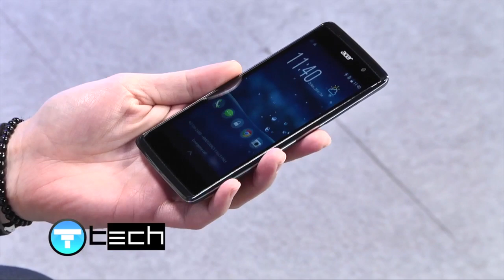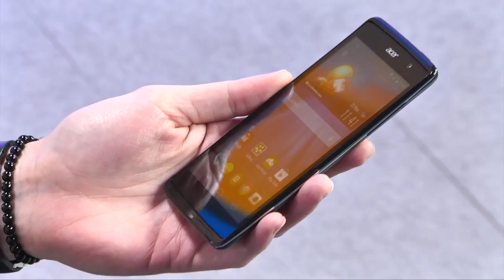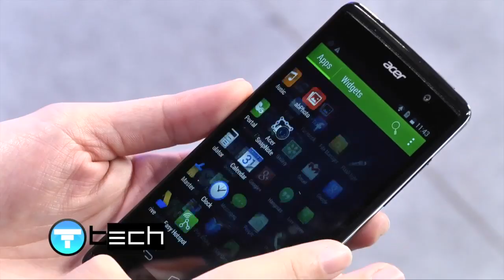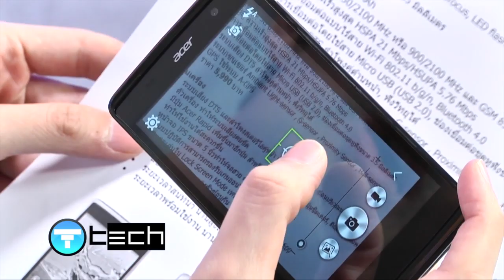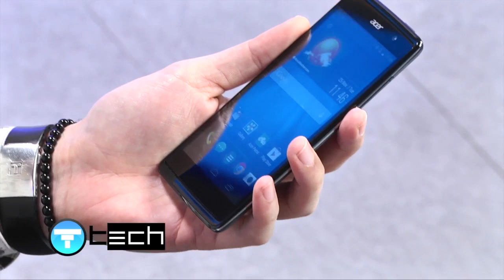Acer Liquid Z500 | Review